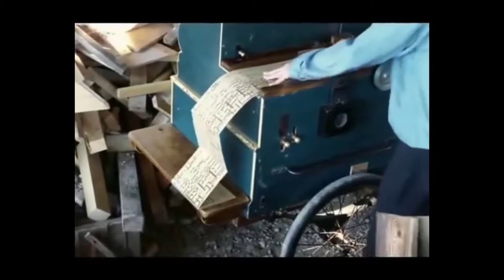Barrel Organ Smooth Criminal with Vocals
Added MJ Vocals to the Barrel Organ video.

Organ and Vocals timing were off, so I did my best to align them.